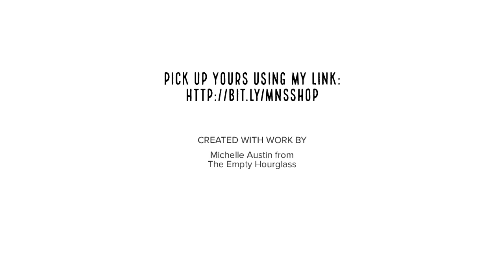SPARKLiNG by Unicorn SPiT